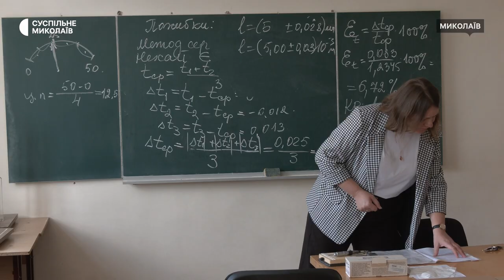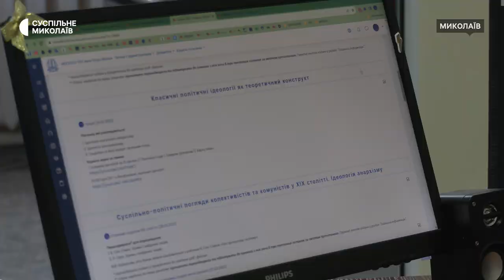Миколаївські університети завершили основну хвилю набору студентів до бакалаврату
У Чорноморському Національному університеті імені Петра Могили завершили основну хвилю набору студентів до бакалаврату. Зокрема, станом на 6 вересня понад 1 100 студентів вступили до закладу на бакалаврат. У 2023 році студенти мають право самостійно обирати, в якому форматі навчатися — офлайн чи онлайн.

Оператори: Юлія Філімон, Євген Мінаков